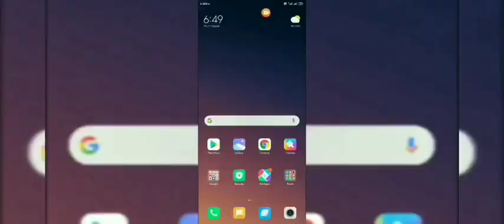HOPELESS LAND INTERNET PROBLEM SOLVE | LAG FIXED | HOPELESS LAND BUG FIXED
ES VIDEO ME JO BATAYA GYA SAB ACHHA H BAS EK PROBLEM H VPN ME KI BICH VPN APANE AAP BAND HO JATA H

1. SHINE = 160
2.  YASIR BUTT = 40
3. RANGEELA GAMING = 20
4. PAWAN THE GAMER = 20

MY PUBG LITE CHANNEL LINK

My name:👉 Chandresh Patel (चंद्रेश पटेल )
Country( देश ):👉 India (भारत )
State( राज्य ):👉 Uttar Pradesh ( उत्तर प्रदेश )
District( जिला ):👉 Varanasi (बनारस )

My phone:👉 Redmi Note 7S
Ram (Random access memory):👉 4GB
Rom (Read only memory):👉 64GB
Battery capacity:👉 4000 mAh
Charging type:👉 USB Type "C"
Processor:👉 Snapdragon 660 (14nm)
Camera:👉 Rear (48+5MP)&Front (13MP)
SIM Card:👉 Jio
Daily data:👉 4GB
Internet speed:👉 ?

👇Power Bank👇
Flipkart Smart buy 20000mAh

👇 My Game I'd👇

Hopeless land I'd:👉 VermaGaminG
I'd Number:👉
PUBG LITE I'd:👉 PATELBHAIJI
I'd Number:👉
Free Fire I'd:👉 UP™BOY